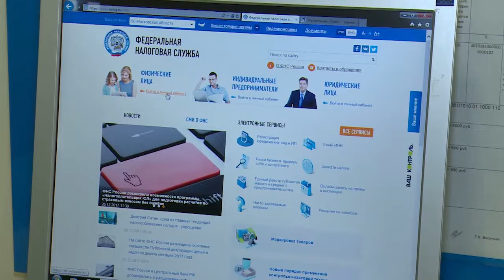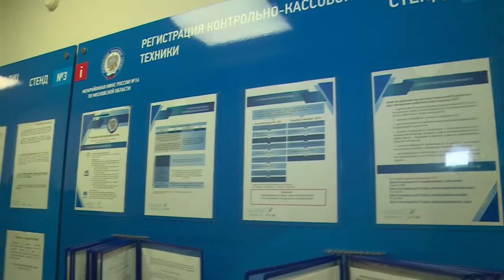Диалог 16.01.2018 (И.А. Свириденко, Н.С. Давыдова)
Гости в студии: Заместитель начальника межрайонной инспекции Федеральной налоговой службы №16 по Московской области Ирина Свириденко и Начальник отдела камеральных проверок №3 межрайонной инспекции Федеральной налоговой службы №16 по Московской области Наталья Давыдова.